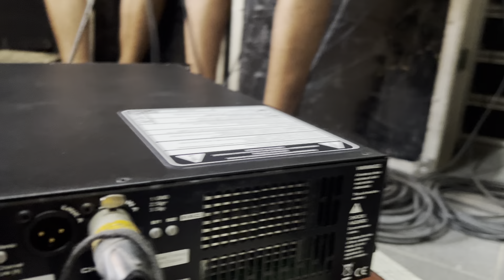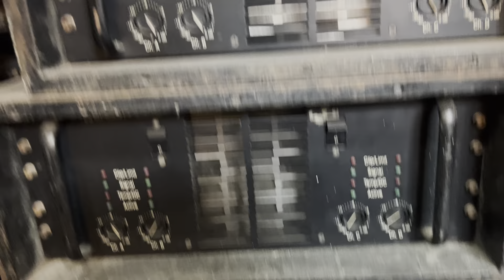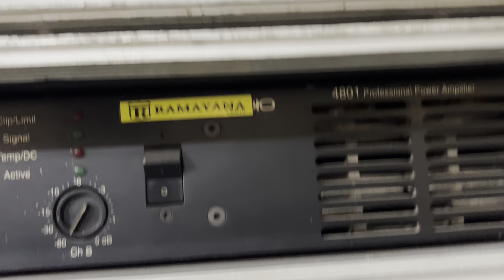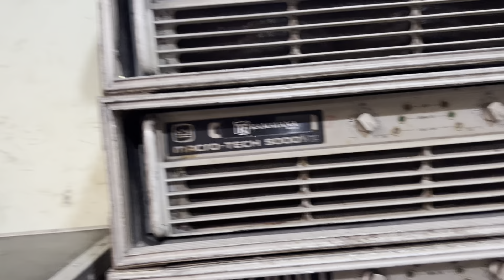POWER RAMAYANA FUNKTION ONE E90 POWER CROWN 5000 $ pwr tafen di jual